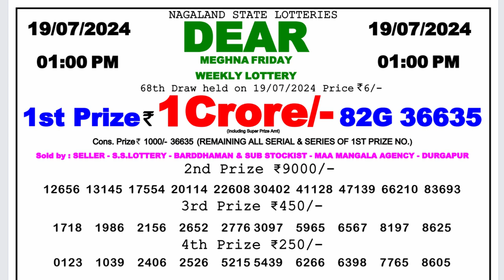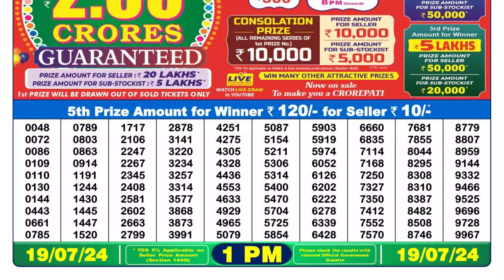🔴Dear Lottery Sambad Live 1pm today 19.07.24 Nagaland State Lottery Result